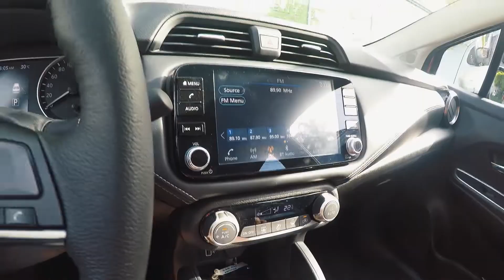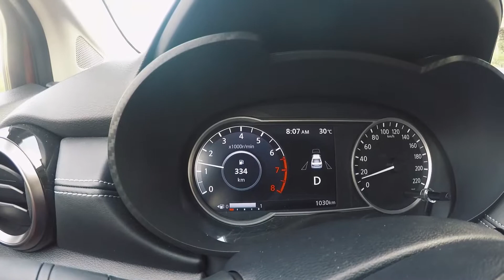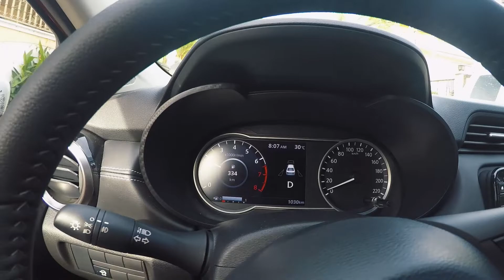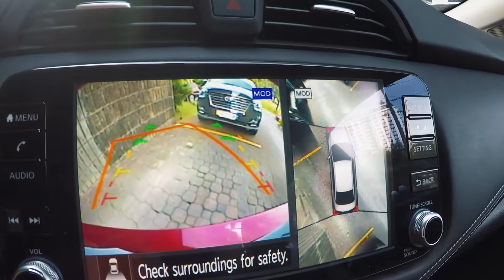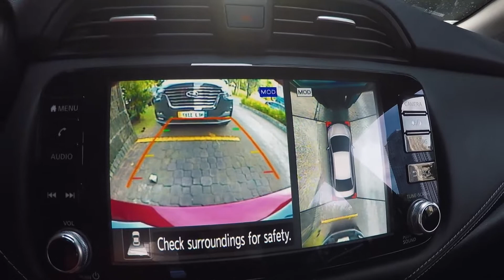Quick Drive Of New Nissan Almera - BIGOTILYO'S VLOG